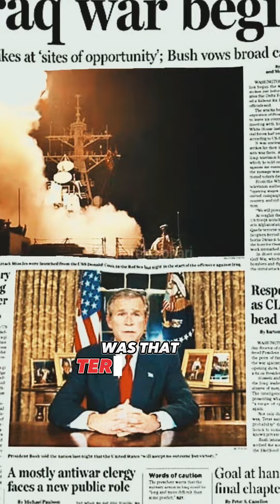Is that TERRORISM?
Mick Wallace speech on TERRORISM

Music by: Interstellar Cover by @2HooksMusic